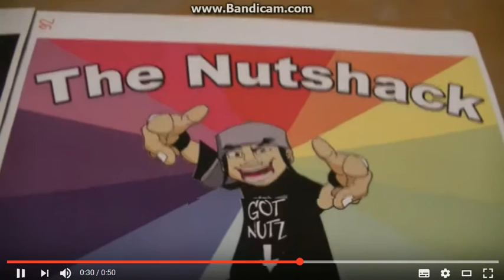Denis Gubenko 3 100